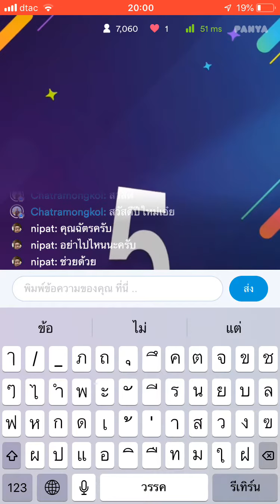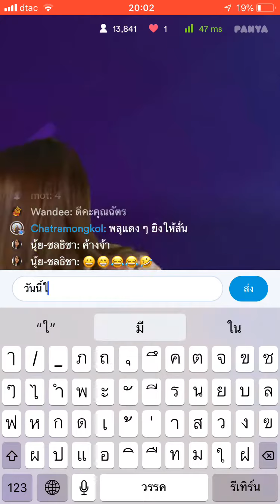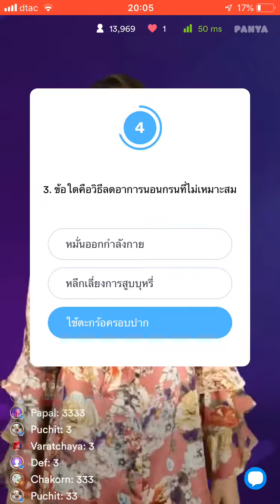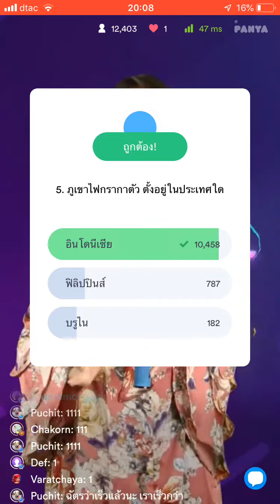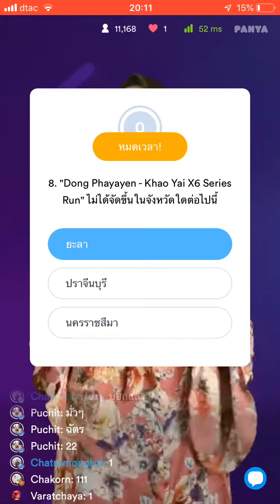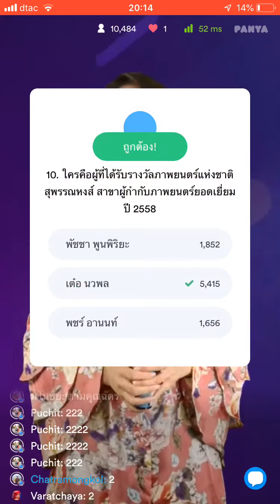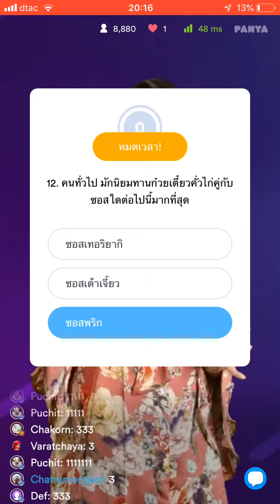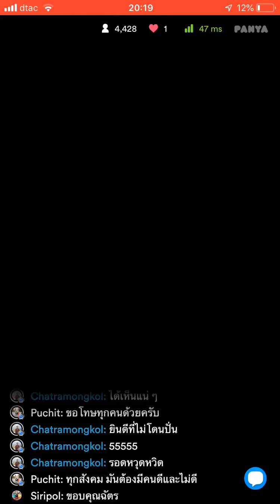PANYA 5 มกราคม 2019